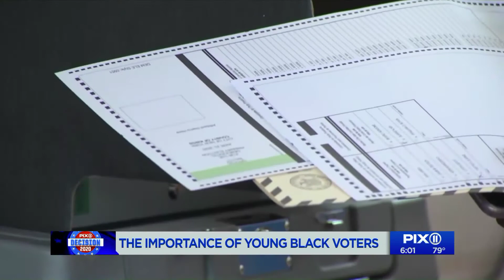The Importance of Young Black Voters. 9/10/2020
LaTosha Brown, Co-founder of Black Voters Matter speaks with WPIX about the Importance of Young Black Voters.